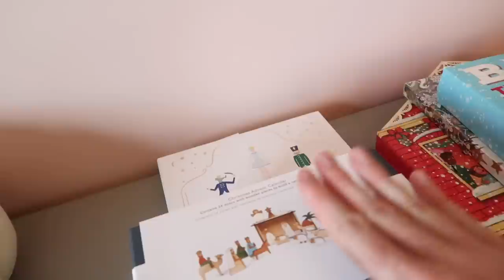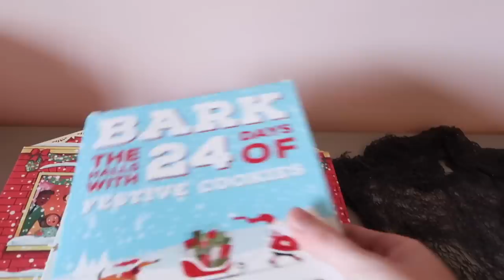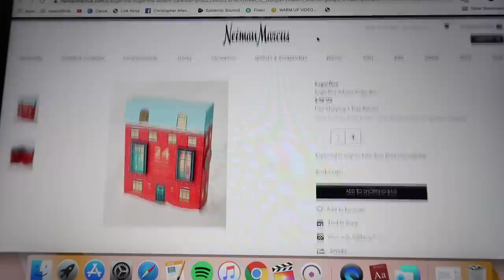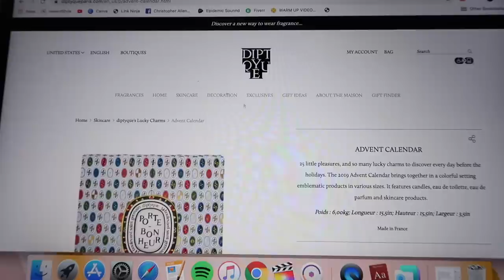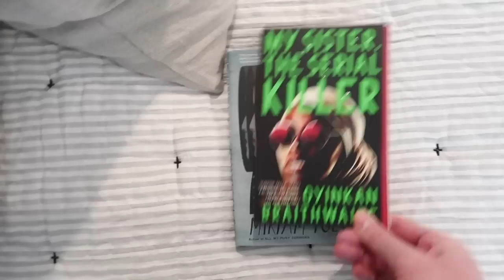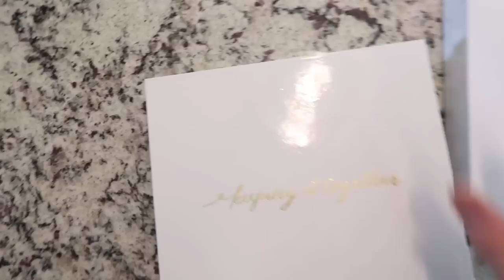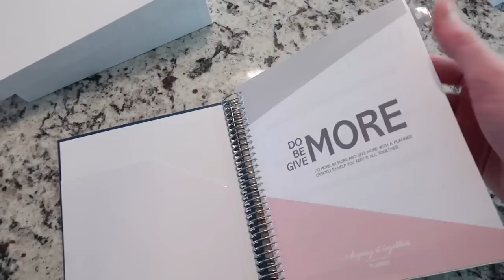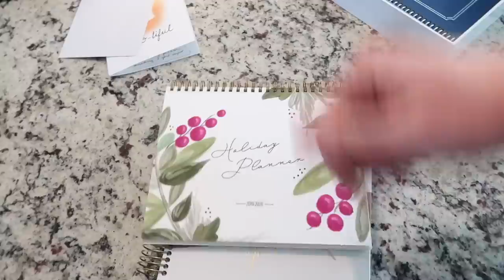Vlog: Advent Calendars & Catching Up